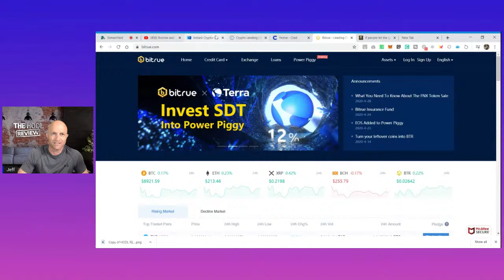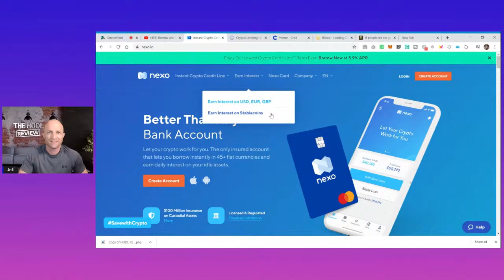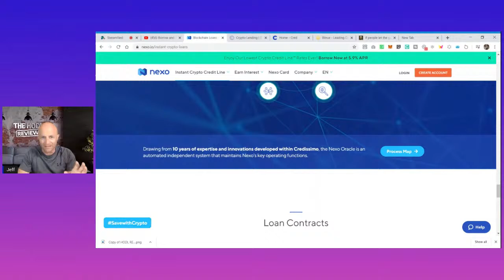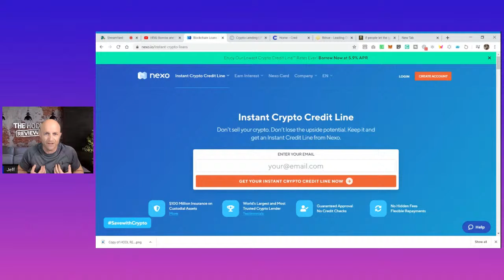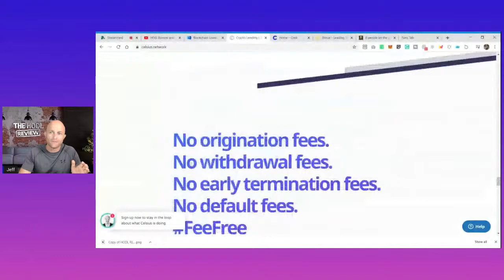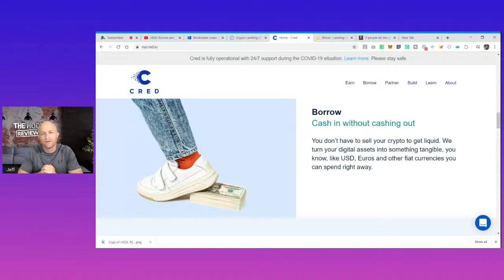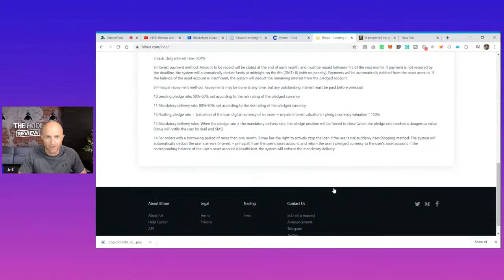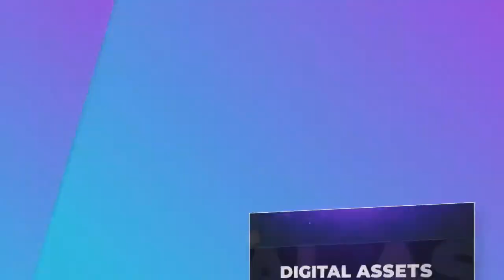NEXO - BITRUE - CELSIUS - MYCRED - TAKING YOUR MONEY - FREEDOM ISN'T FREE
Hey this is Jeff with On The Chain. Today on the HODL Review we are going talk about protecting your investment and being very careful how you stake, store, custody your crypto. Cryptocurrency investment is already a higher risk due to the speculative nature - why would you want to add additional risk?